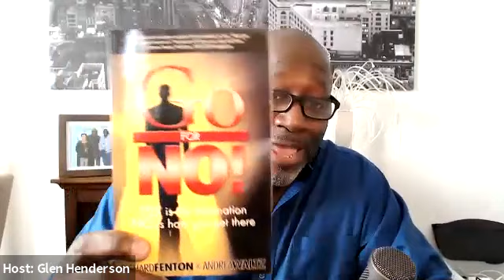JL Success Mastermind with Glen 20210929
3-Minute Rule with Glen Henderson